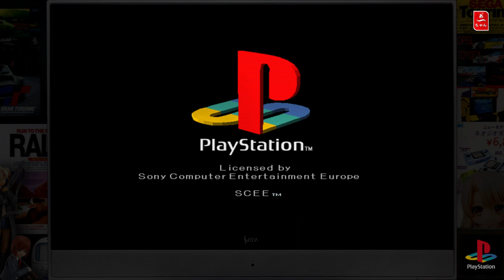Test The Italian Job (PS1) Francais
Driver Sauce Italienne?